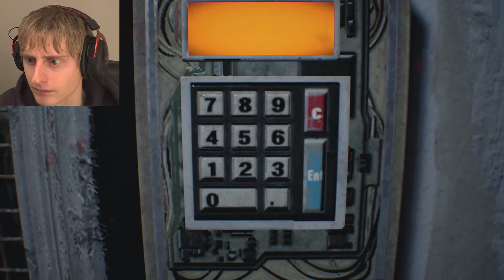RESIDENT EVIL 7 Walkthrough Gameplay Part 12 - PARTY! + Facecam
Lucas has invited me to a party, it's "explosive".. to say the least, maybe I should stay at home next time..

Resident Evil 7 Walkthrough Gameplay Part 12 includes a Review and the RE7 Story for PS4 Pro, VR, Xbox One S and PC. Resident Evil 7 (RE7) Gameplay Walkthrough will include the Characters, Mia, Ethan, Baker Family, All Endings, All Tapes, Cut Scenes, Cinematics, True Ending, Good Ending, Bad Ending, Jump Scares and the End of the Story Campaign.

THE PERSONAL STUFF!

Respect each other, we are all in this together! Your all awesome!

Thanks for all the support everyone, couldn't do it without you! Stay cool! (I Know you will)

Hey you! Thank you for stopping by! Virtual Hugs!
Nudge that "like" button if you enjoyed! :D